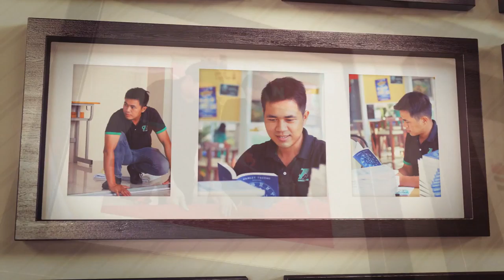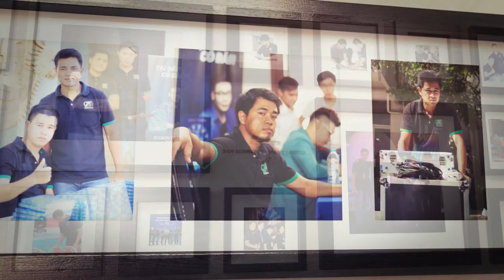NGUYEN QUANG THANG - 24H SERVICE CO.,LTD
[Chúc mừng sinh nhật Mr. Thắng Nguyễn Quang]
“Đến với nhau là một sự khởi đầu. Giữ được nhau là sự tiến triển. Làm việc cùng nhau là sự thành công.”
Những người trẻ mang trong mình hoài bão, khát vọng sẽ đoàn kết, chung niềm tin để vượt qua mọi khó khăn thử thách.
Chặng đường phía trước còn rất dài và chúng ta cũng sẽ phải đi qua những đoạn đường gian khó, nhưng từ ngày mai, tất cả chúng ta sẽ biến tất cả khó khăn thành những nụ cười và niềm vui, gạt bỏ tất cả những chuyện không vui, cùng nhau làm nên những điều kỳ diệu...